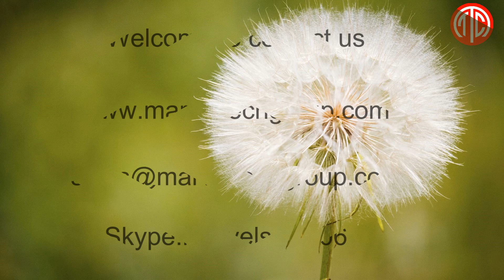Custom Interactive 180 Degree Holographic Display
Combines holographic 3D content with physical products
Bright and free floating holographic picture quality
2 Sided Viewing
Plug and Play
Key protected door
Easy change of content by remote
On/Off Switch
Adjustable LED Light